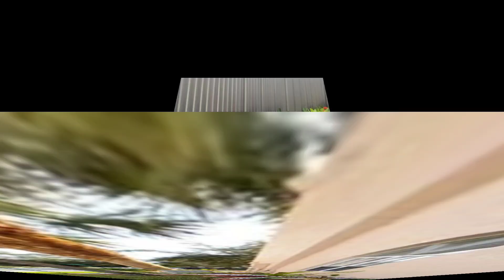100 Modern Front Yard Garden Landscaping Design Ideas 2022 | Backyard Patio For Small Garden Design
100 Modern Front Yard Garden Landscaping Design Ideas 2022 | Backyard Patio For Small Garden Design from exterior mag channel